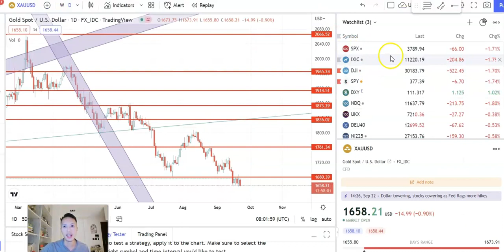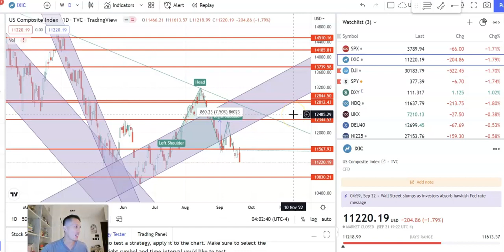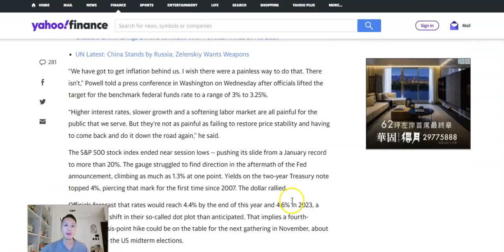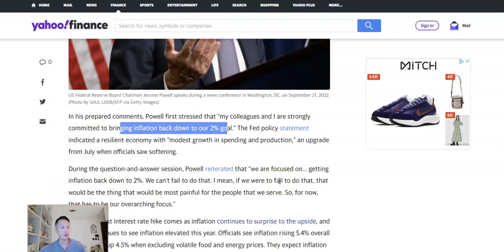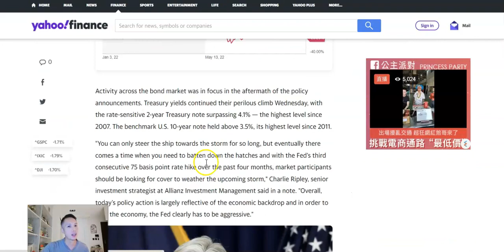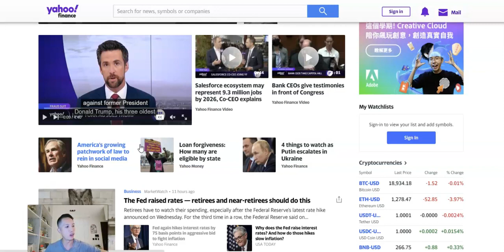局長一席話，大市跌不停⁉️【美股錦囊 (大市分析)】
【聰明人開始投資！】
施傅皇牌投資系統 免費試堂分享會 (online)

【關於✨升級版✨】
我們認為基本分析、量化分析及技術分析不是敵對的，相反是互相配合。因為各技術都有其盲點，而我們的核心是系統地將所有分析的預測不偏不倚的列出，將分析都量化成數字、不""單憑感覺""行事、互相配合、縮小盲點後以最吻合的結果作部署。《我要做股神》以自創的骨幹圖作基礎，由分牛熊、選資產、選板塊、選股票、計估值、出入市至突發情況都可作部署及應對。

注意:此網頁/手機應用程式的任何內容及資料只供交流及學術之用，並不構成任何邀約、招攬或邀請、誘使、任何不論種類或形式之申述或訂立任何建議及推薦。投資涉及風險，務請運用個人獨立思考能力自行作出投資決定。

⬇️ 獨家 【2023 恒指、美股藍籌價值股名單】
⬇️ 訂閱E-news電郵簡報

本月免費活動【★Top 2】現正接受報名:
1. Eric Sir期指策略分享講座(Online)
2. Miss K 投資入門理財指南(Online)